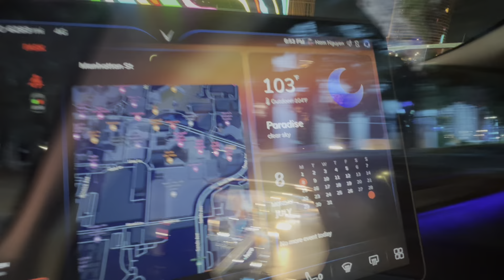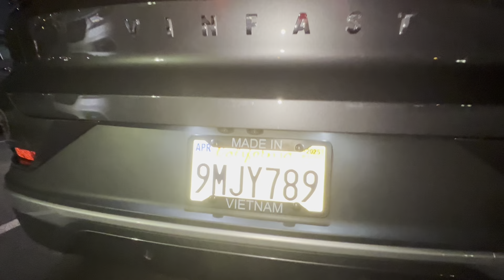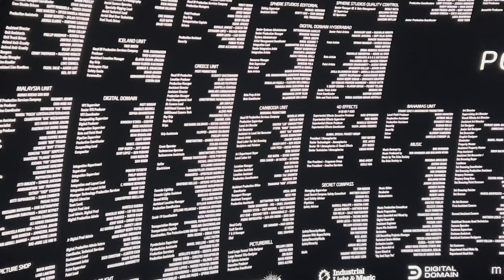VinFast VF8 SphereVegas “Postcard from Earth” - 1200 miles Road-trip to Las Vegas & Hoover Dam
Lái VinFast VF8 đi xem show Sphere Las Vegas “Bưu thiếp từ Trái Đất” - Chuyến đi 1900km đến Las Vegas và Đập Hoover từ thủ phủ Sacramento, bang California. ​⁠

Attend Sphere Vegas show “Postcard from Earth” - 1200 miles Road-trip to Las Vegas and Hoover Dam from Sacramento @SuperNamn